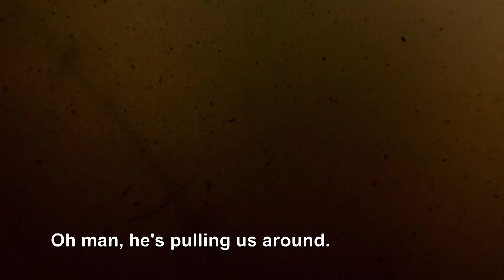Swamp People: TROY'S BIGGEST TREE SHAKERS *5 MASSIVE GATORS* (Part 1) | History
Love Swamp People? Stay up to date on all of your favorite History Channel shows

Troy's encountered some massive tree shaking gators throughout the seasons - but these 5 gators are like nothing you've ever seen, in Part 1 of this Swamp People compilation!